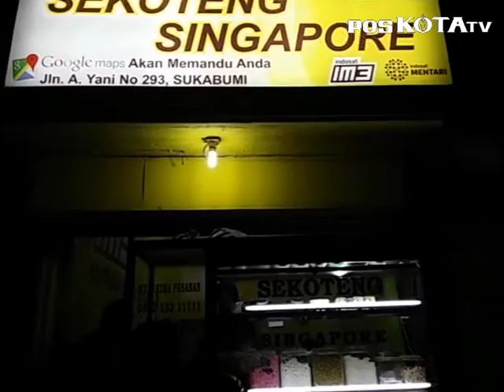Sekuteng Singapura Sruupp...